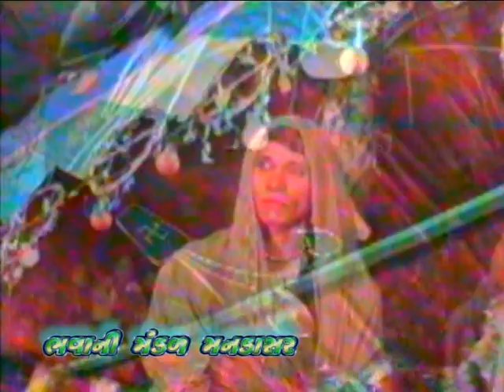jay bhavani garabi 1996 P-4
this video is 1996 navaratri villege .this drama planned my villege ramji mandir renovation . so drama is Beautiful.